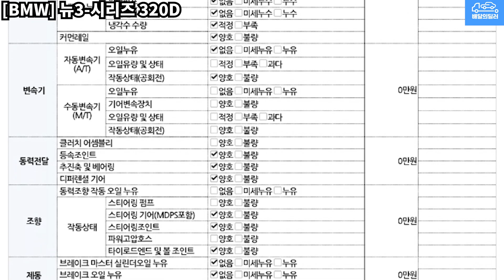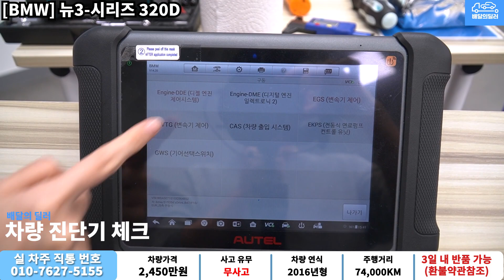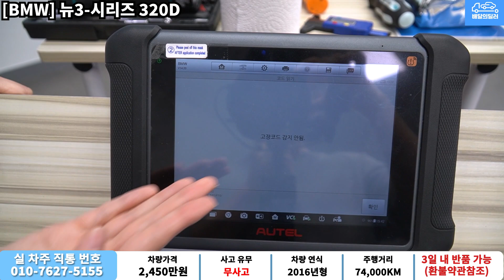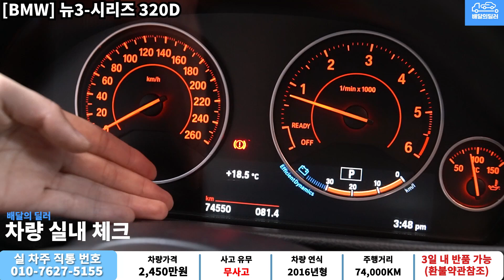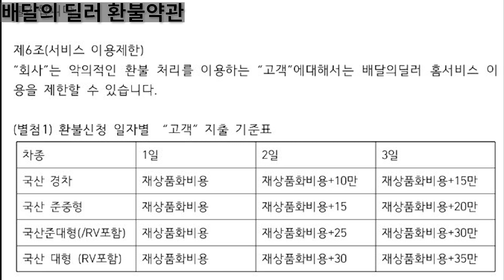[배달의딜러 중고차] BMW 320D 중고차 하부점검 부터 스캐너 진단까지 점검하여 집 앞까지 배송해드립니다.(22우5647)